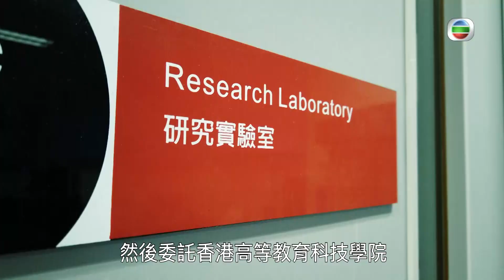恐怖真相｜化妝品樣本隨時污糟過廁所板?｜大腸菌｜金黃葡萄球菌｜細菌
【恐怖真相】化妝品樣本隨時污糟過廁所板?

平時買化妝品一定會試過先買，但化妝品樣本隨時污糟過廁所板呀～所以攝製隊就採集市面上十二個化妝品試用樣本，測試下到底有幾多菌，結果證實有樣本含金黃葡萄球菌、大腸菌，醫生講解皮膚如果接觸惡菌會有咩後果，去片喇！

恐怖真相｜星期一至五晚 10:30｜翡翠台